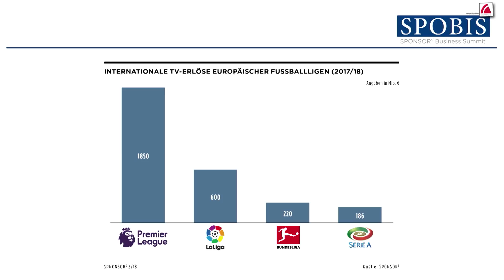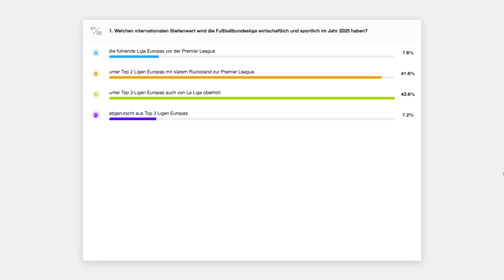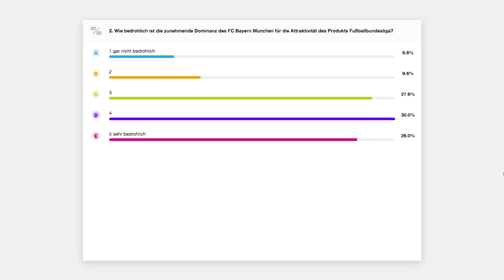Bruchhagen (HSV), Mintzlaff (RB Leipzig), Eberl (Gladbach): Bundesliga 2025 | SPOBIS18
Heribert Bruchhagen vom Hamburger SV, Oliver Mintzlaff von RB Leipzig und Max Eberl von Borussia Mönchengladbach beantworten auf dem SPOBIS18 die Fragestellung, wie die Bundesliga im Jahr 2025 aussehen sollte und wie sie aussehen wird.